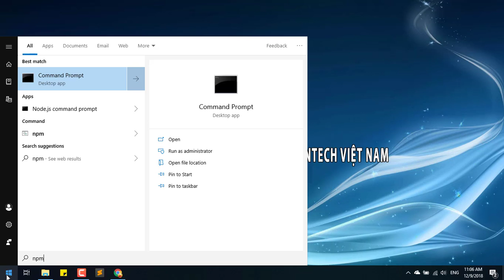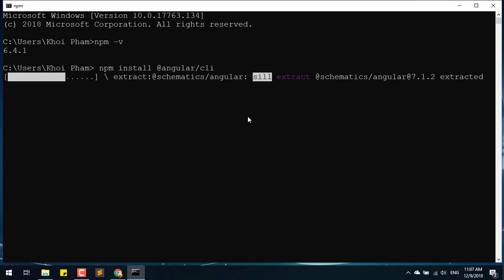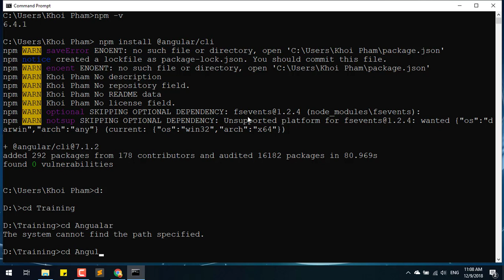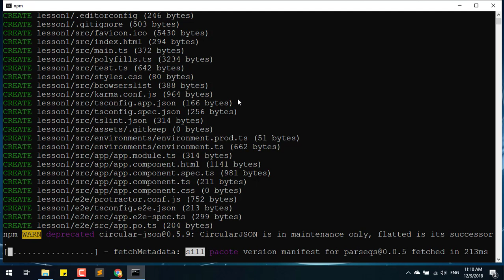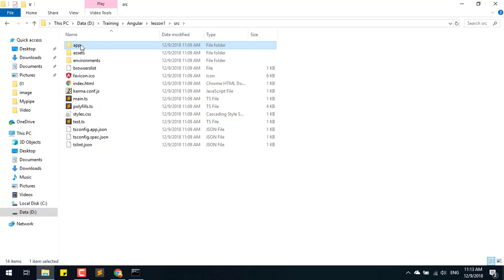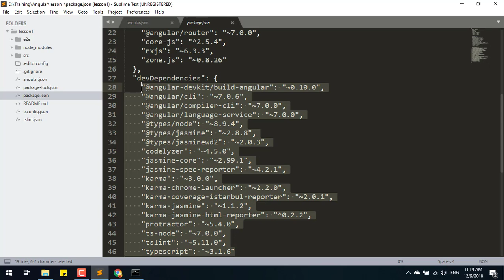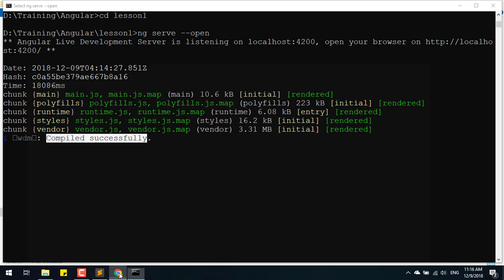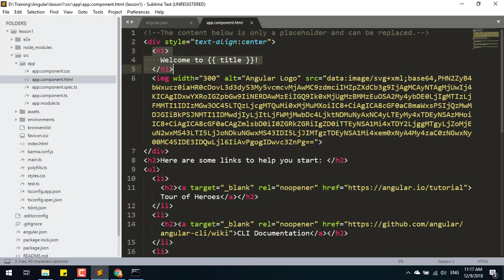02 - Cài đặt và chạy chương trình đầu tiên với Angular 7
Hướng dẫn cài đặt và chạy chương trình đầu tiên với Angular Framework. Tìm hiểu cấu trúc thư mục và các file trong Angular
Link chi tiết các video học lập trình Angular 7 tại SUNTECH